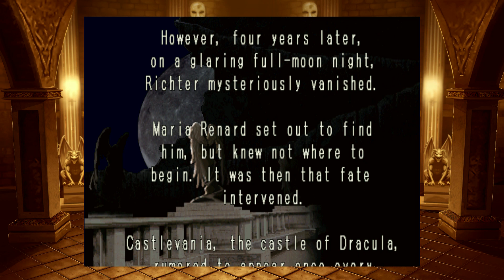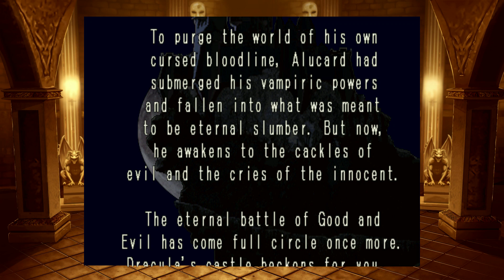Castlevania: Symphony of the Night - Spooky Season Finale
Not gonna lie, I've never played this game that everyone seems to love. Seems cool. SOMEONE JUST TELL ME WHERE TO GO??? Please?! Also the Castlevania anime is pretty cool. Happy Halloween 2022 everyone! We hope you enjoyed our spooky season games.